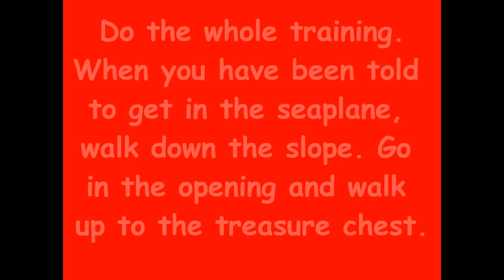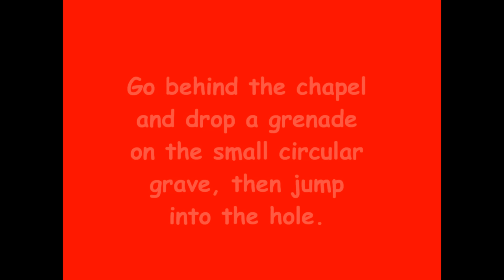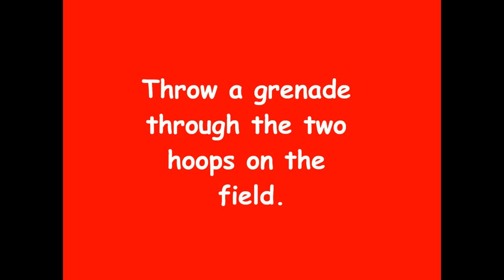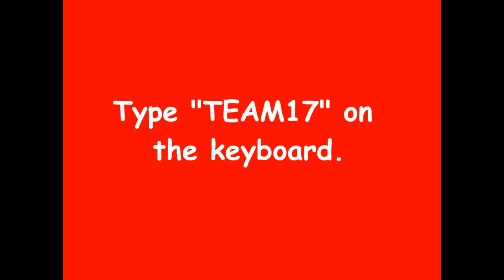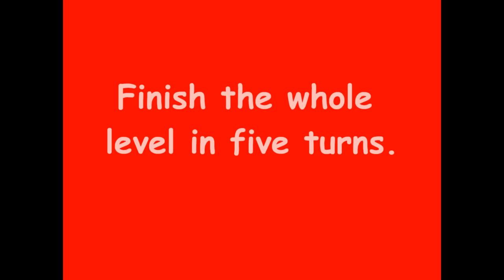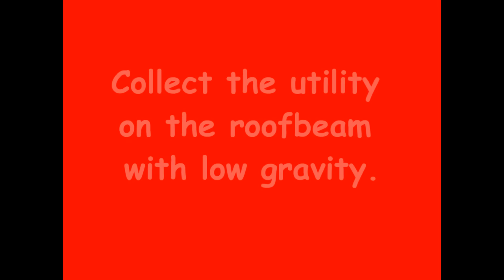[HD-Tutorial] Worms 3D - All Eastereggs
This video shows how to get ALL Eastereggs in "Worms 3D".
0:10 Atlantis Training Facility
1:10 Grave Danger
2:00 Schools in for summer
3:18 A quick fix
4:17 Showdown at the ok coral reef
4:50 Nobody rides for free
7:20 Beefcake Breakfast Brawl
8:18 "Please subscribe!"